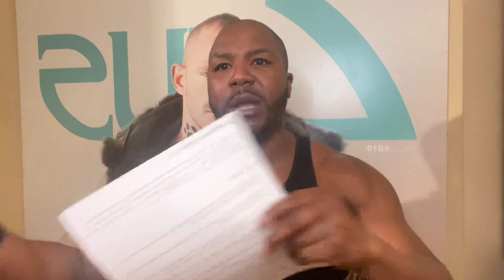Rise Of The Powers Of X #2 (Review & Recap)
Babyyyyyy!! This is the issue to read. TWO gag worthy moments and all the X-Men’s come together, but of course there is a hitch. A HUGE hitch.